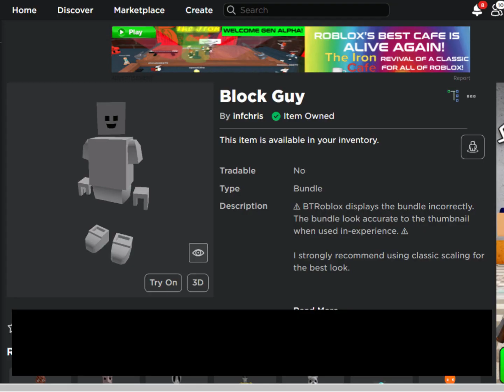[FREE ITEMS] Hướng dẫn cách để lấy những vật phẩm BODY FREE trong SHOP | Roblox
Há lâu mọi người^^ Hôm nay tui sẽ hướng dẫn mọi người lấy những vật phẩm BODY FREE trong SHOP nha.

Nếu mọi người thấy video của tui có ích hoặc hay thì hãy cho tui 1 like nhó💖 Đừng quên bấm nút đăng kí (subscribe) để biết thêm về FREE ITEMS hay FREE LIMITED ITEMS nha😻